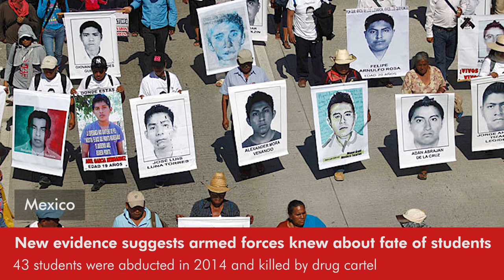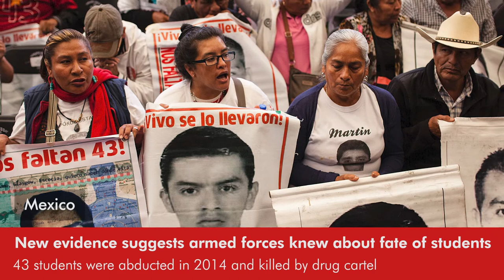Daily Round-up|Millions across India protest Modi government’s anti-worker policies & other stories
In today’s episode of the Daily Round-up we look at the landmark two-day general strike by workers across India to protest the Modi government’s “anti-worker and anti-farmer” policies; the defeat of a second motion of impeachment against Peru’s left-wing President Pedro Castillo amid an ongoing right-wing led campaign; the third major report presented by the Interdisciplinary Group of Independent Experts on the abduction and disappearance of 43 students from the rural Ayotzinapa teacher training school in 2014; and the first ever summit held between Israel and the UAE, Morocco, Bahrain, and Egypt after the normalization of relations.